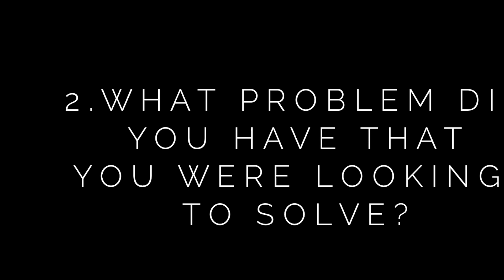Built Phoenix Strong Reviews | Roswell Personal Trainer | Buford Personal Training | 80lbs Down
Built Phoenix Strong

Roswell Personal Trainer
Buford Personal Training
Roswell Fitness Coach
Personal Training Roswell